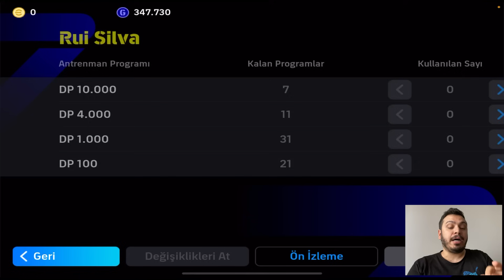DÜNYANIN EN ÇOK DESTANSI OLAN KADROSU MU? | EFOOTBALL 2024 MOBİLE